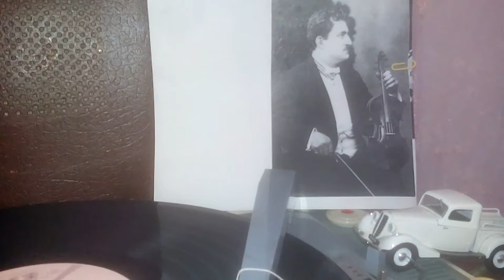Оркестр Фердинанда Криша (Винил) - Вальс из фильма "Под Крышами Парижа"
Композитор Моретти перепись с пластинки 1939-го года